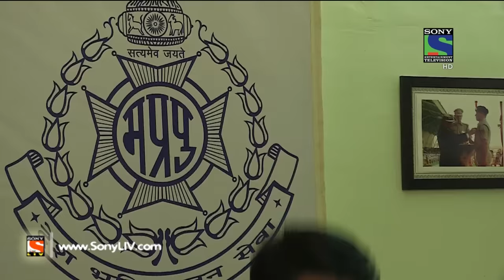Crime Patrol Dial 100 - क्राइम पेट्रोल - Khauff-2 - Episode 101 - 25th February, 2016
In this second episode of Khauff Series of Crime Patrol Dial 100, we will get to know about few members of an extremist group who has held students captive by hijacking the school bus. The police team was trying hard to put an end to the sufferings of students by nabbing the members of extremist group! Want to know what happened next in the episode?